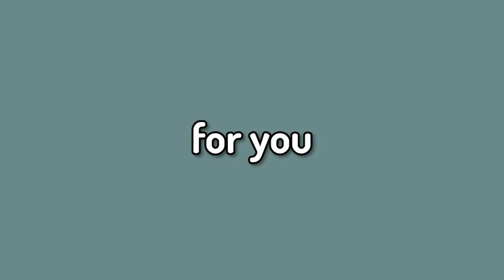Hinokami Tanjiro has UNBLOCKABLE Reset Combos *Infinite Loop* | Demon Slayer Game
Demon Slayer Hinokami Chronicles Hinokami Tanjiro Combos, Hinokami Tanjiro has unblockable an reset combo that are insanely broken and needs to be fixed. It cheese! In this video, I give you Tips and tricks to pull off this 100% TOD combo in online ranked matches. Advanced Hinokami Tanjiro Combos.

Essentials I use to create content.